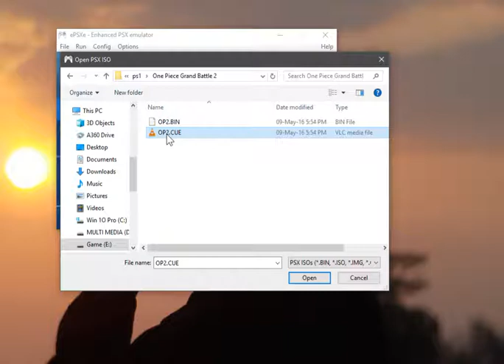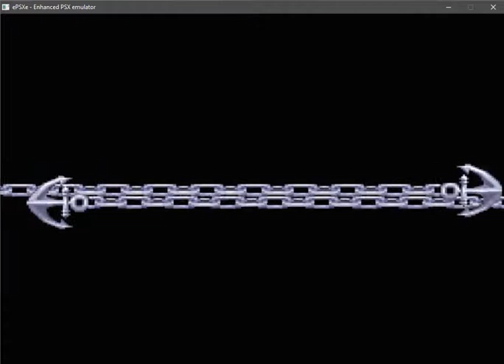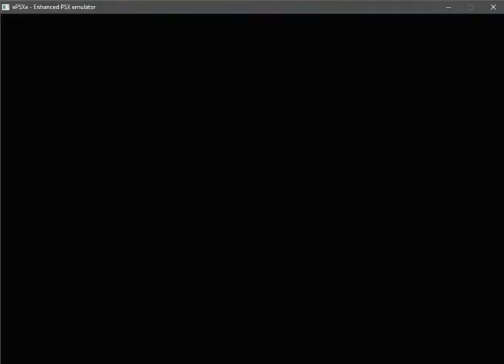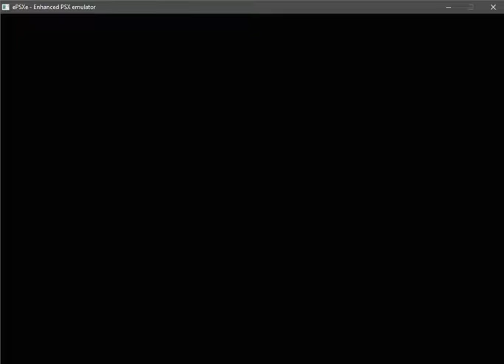One Piece Grand Battle 2 ePSXe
Soundtrack in the stage are included. this is FULL VERSION.